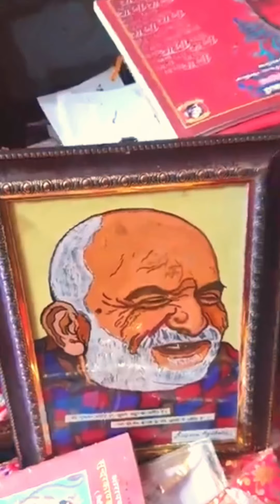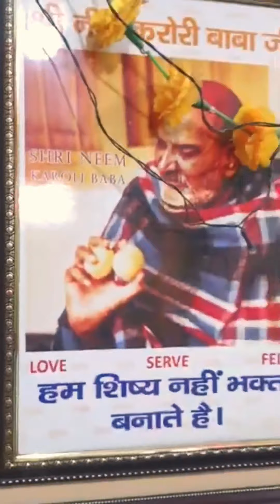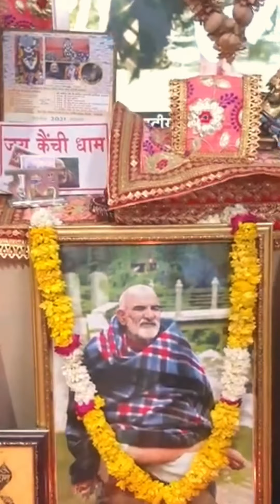भजन || Bhajan || Shri Neeb Karori Baba Hanuman ji